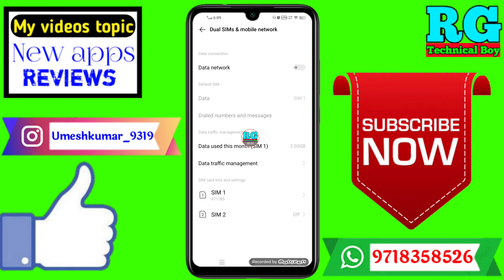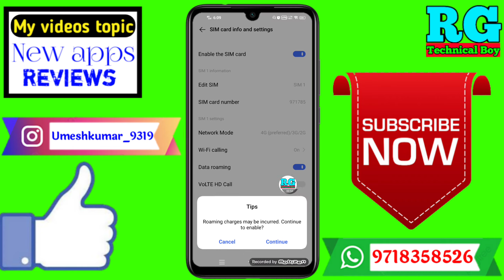vivo me network problem | Vivo phone me network nahin a rahe Hain Kya Kare | network not showing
Dosto aaj ki video Main maine aap Logon Ko bataya hai ki vivo me network problem | Vivo phone me network nahin a rahe Hain Kya Kare | network not showing

Your Queries- 👇
1.vivo me network problem

2.Vivo phone me network nahin a rahe Hain Kya Kare

3.network not showing

4.vivo me network problem

5.vivo y53 me network problem

6.vivo 1820 me network problem

7.vivo y12 me network problem

8.vivo y11 me network problem

9.vivo y20 me network problem

10.vivo y15 me network problem

11.vivo y21 me network problem

12.vivo v5 me network problem

13.vivo me 4g network problem

My gadgets